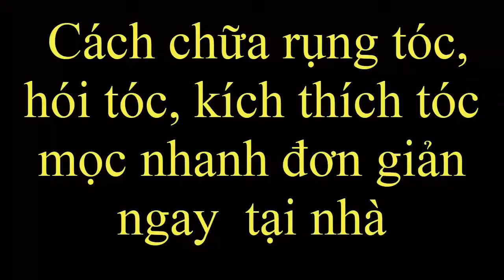Cách chữa rụng tóc, hói tóc, kích thích tóc mọc nhanh đơn giản ngay tại nhà [Sức khỏe]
Bài thuốc dân gian trị rụng tóc ngay tại nhà  bằng những nguyên liệu sẵn có trong tự nhiên an toàn, hiệu quả.
Bài thuốc này được nhiều người áp dụng và đã thành công.
Hi vọng video của chúng tôi hữu ích với các bạn.
Chúc các bạn thành công và luôn khỏe mạnh!